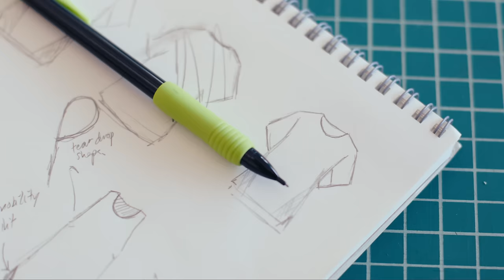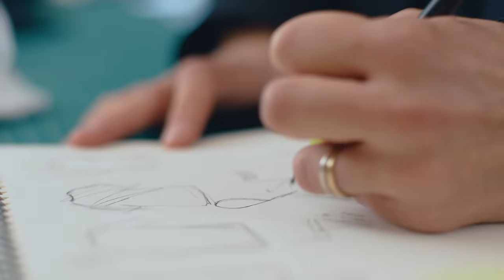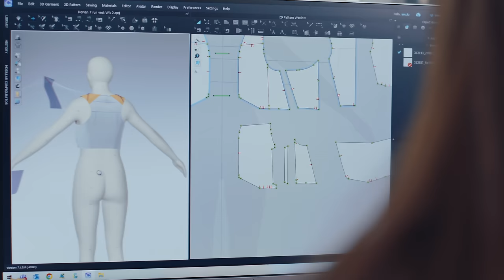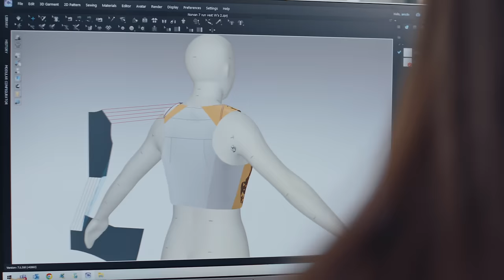Obsessive Design: Chasing the Perfect Fit (Ep. 1)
Designing lightweight and durable mountain gear is difficult. But setting out to make it beautiful as well? That’s a challenge in itself. Meet the Arc’teryx team bringing fit and function together for women’s mountain running in the first episode of our Obsessive Design film series.